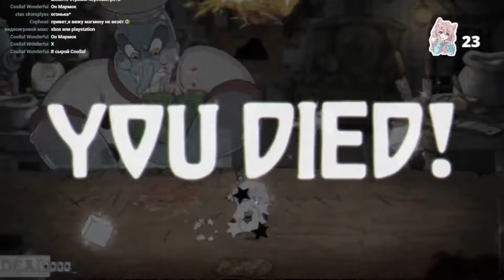Моя боль и последний босс в Cuphead. Прощай легенда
Приветули. Сделал видяшку, чтоб все знали как мы страдали с этой солевой нечестью.
ПодписОчка кстати очень приветствуется. Если не подписался-без соли в Питере остался.